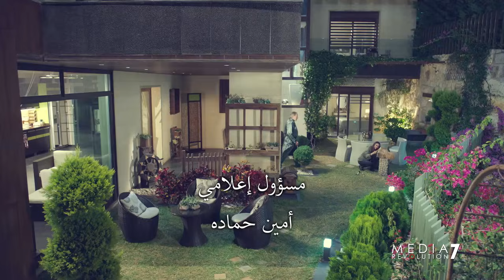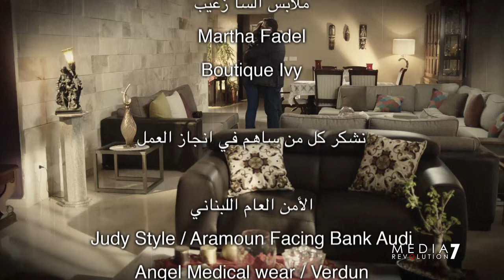Fakhamet Al Shak Episode 3 - مسلسل فخامة الشك الحلقة 3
مسلسل فخامة الشك - الحلقة الثالثة
Fakhamet Al Shak Series - Episode 3

مسلسل درامي لبناني
بطولة: الفنان يورغو شلهوب -  الفنانة سابين
مع نخبة من نجوم الشاشة اللبنانية
كتابة: كلوديا مارشيليان
إخراج: اسامة الحمد
إنتاج: ميديا ريفولوشن سفن - الصدى للإنتاج الفني

Fakhamet Al Shak: A Lebanese Drama Series
Starring: Yorgo Chalhoub - Sabine
With An All-Star Lebanese Cast
Written By: Claudia Marchalian
Directed By: Ousama Hammad

مسلسل فخامة الشك  مسلسل فخامة الشك  مسلسل فخامة الشك مسلسل فخامة الشك حلقة الحلقة الثالثة